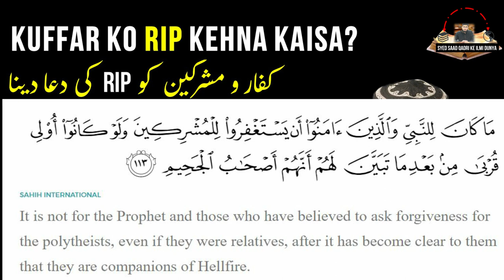Kafir k leye RIP likhna kaisa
Kafir o Mushrik ke leye RIP likhna kaisa